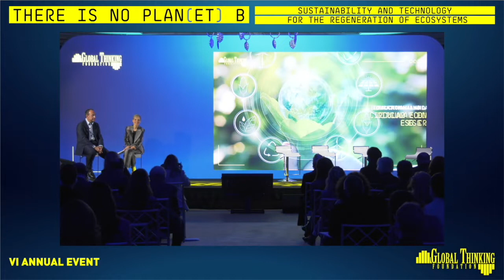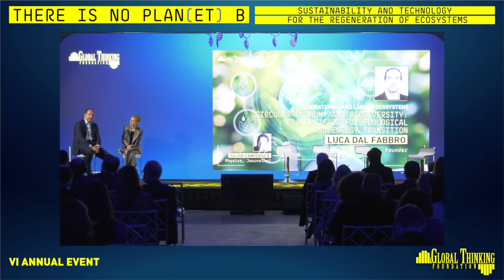VI Evento Annuale | Economia Circolare e Biodiversità con L. Dal Fabbro e S. Camisasca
🌍 𝙎𝙤𝙨𝙩𝙚𝙣𝙞𝙗𝙞𝙡𝙞𝙩𝙖̀ 𝙚 𝙏𝙚𝙘𝙣𝙤𝙡𝙤𝙜𝙞𝙖 𝙥𝙚𝙧 𝙡𝙖 𝙍𝙞𝙜𝙚𝙣𝙚𝙧𝙖𝙯𝙞𝙤𝙣𝙚 𝙙𝙚𝙜𝙡𝙞 𝙀𝙘𝙤𝙨𝙞𝙨𝙩𝙚𝙢𝙞 – 𝙏𝙝𝙚𝙧𝙚 𝙞𝙨 𝙉𝙤 𝙋𝙡𝙖𝙣(𝙚𝙩) 𝘽  🌍

✨ Economia Circolare e Biodiversità: Criteri ESG per la Transizione Economica ed Energetica✨

Per approfondire l’importanza della preservazione dell’ecosistemaambiente, non potevamo non chiedere Luca Dal Fabbro, intervistato da Silvia Camisasca, di proseguire con un Talk OutOfTheBox all’interno del nostro VI Evento Annuale.